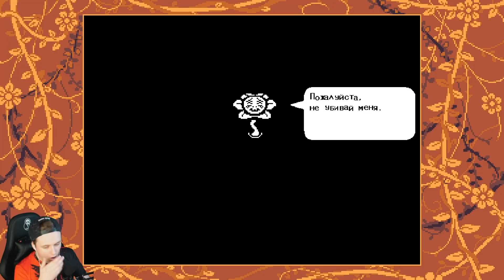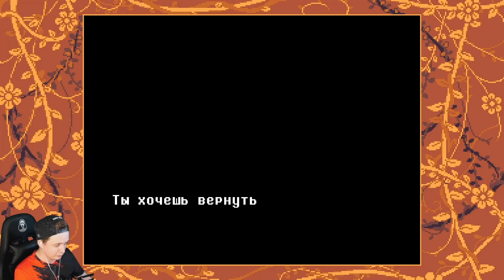🌟 ФИНАЛ / КОНЦОВКА 👿 ГЕНОЦИД 🔥 Undertale Прохождение на русском 2021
Это прохождение Андертейл / Undertale прохождение на русском  (walkthrough) 1080p full hd

Не забывайте Подписываться:

Undertale (дословно переводится как «Подземная сказка» или «Подземная история») — компьютерная ролевая игра, разработанная американским программистом и композитором Тоби Фоксом. Игрок управляет ребёнком, который случайно упал в яму и попал в Подземелье, в большой изолированный от людей мир. В попытках вернуться домой игрок встречает множество различных существ, некоторые из которых относятся к нему враждебно. Во время битвы игрок управляет маленьким сердцем, которое символизирует душу героя; избегая атак противника в стиле «Bullet Hell», игрок может убить нападавшего или пощадить, что впоследствии будет влиять на концовку. Также на концовку влияет взаимодействие с иными персонажами вне сражения